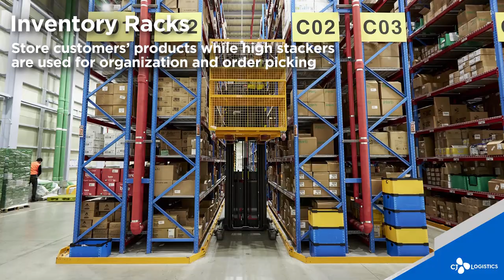CJ Logistics | CJ Logistics’ Global Distribution Center (GDC)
Location is key for e-commerce companies growing their APAC businesses. In Korea, they can utilize CJ Logistics’ global distribution center (GDC) near Incheon International Airport. Korea’s first and largest GDC, it stores 28,000 different kinds of products and ships them quickly to customers in Japan, Singapore, Hong Kong, and other locations around Asia.